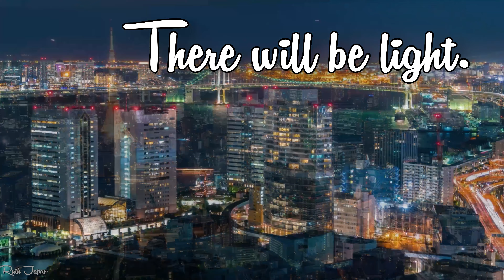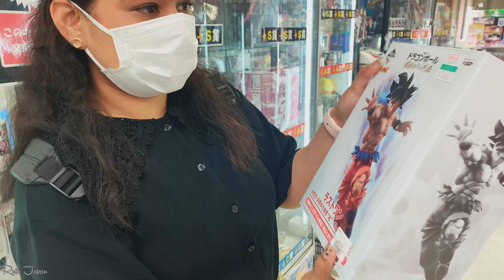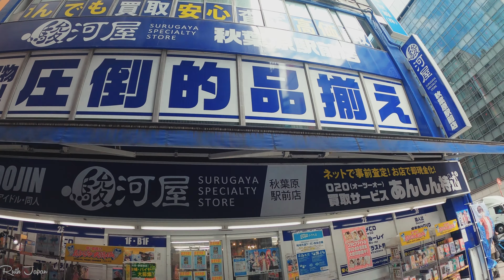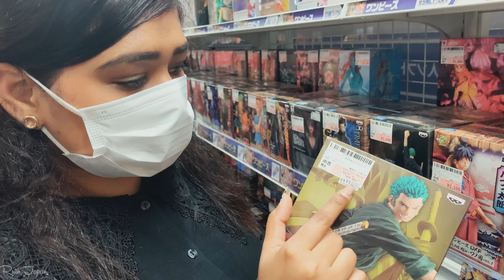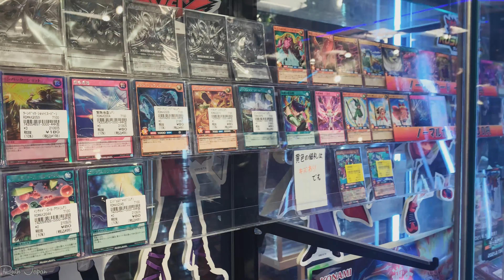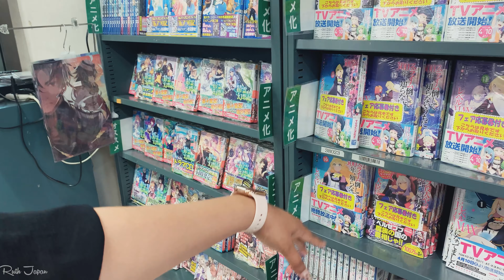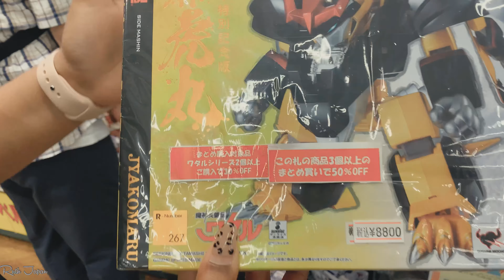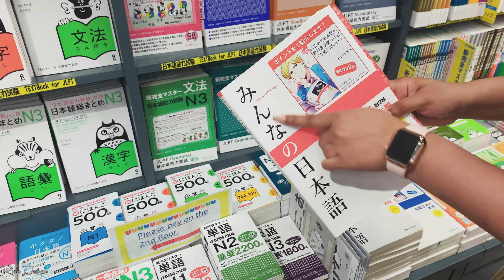Anime Hub in Japan | biggest Manga Paradise in Akihabara | INDIAN IN JAPAN | Hindi Travel Vlog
Anime Hub in Japan | biggest Manga Paradise in Akihabara Tokyo | INDIAN IN JAPAN | Ruth Japan

The word anime is often defined as “animation from Japan.” If only it were that simple! When you hear the word “anime”, images of large eyes and colorful hair come to mind. Maybe something like this?

The town of Akihabara, located near the heart of Tokyo, houses many shops and anime related venues. The streets of Akihabara are lined with shops selling specialty goods, manga, video games, and other anime themed exhibits and souvenirs. It buzzing with anime fans browsing the latest merchandise and visiting their favorite themed cafes. Akihabara is the district well known for the many maid and butler cafes, where you will often see staff dresses in kawaii maid or costumes standing on the sidewalk and trying to attract more guests. For anime fans, Akihabara is the place to go!

My channel Ruth Japan ♡♡
I am  a indian living in japan and i share my crazy and fun experiences here.

It would be appreciated if u LIKE👍

Life has no limits! Get out there and do something new today! With the new day comes new strength and new thoughts.